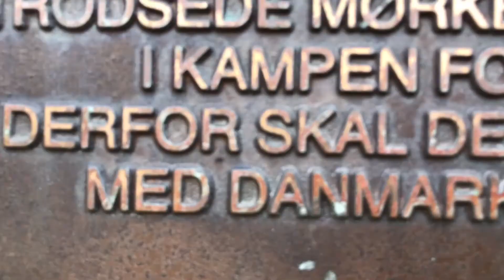ℹ STIGUIDE HIMMERLAND - TOLDSTRUPS MINDESTEN ℹ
Ved indgangen til Rebild National Park finder du Toldstrups Mindesten.
Et mindesmærke i en stor finkornet granitsten. Toldstrup var leder for nedkastninger af våben i Danmark under 2. verdenskrig og på mindestenen kan du læse hvorfor mindesmærket blev rejst.

Med STIGUIDE HIMMERLAND appen på din mobil finder du nemt vej til små og store natur og kulturhistoriske oplevelser.